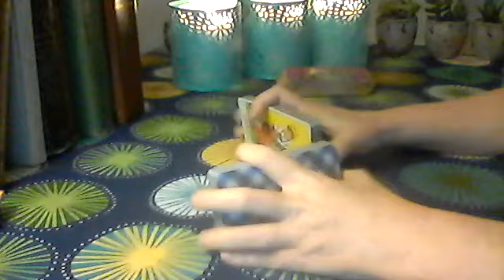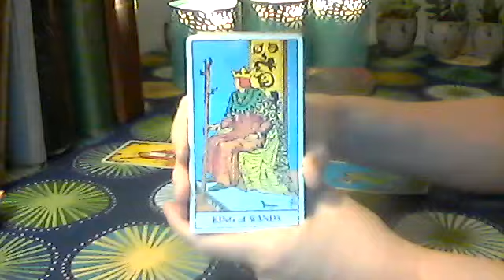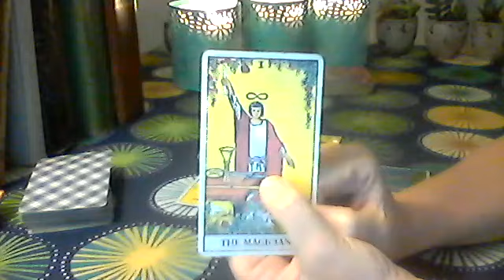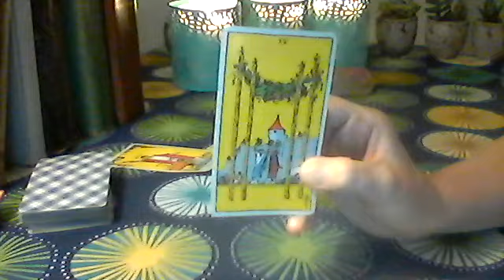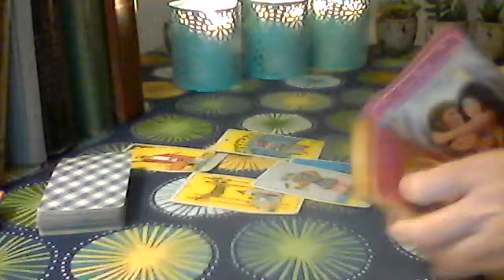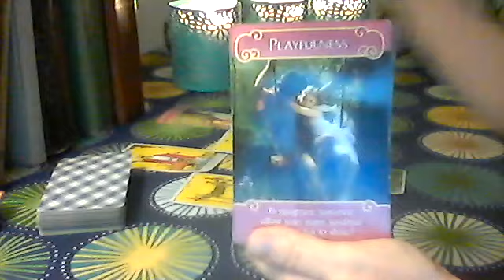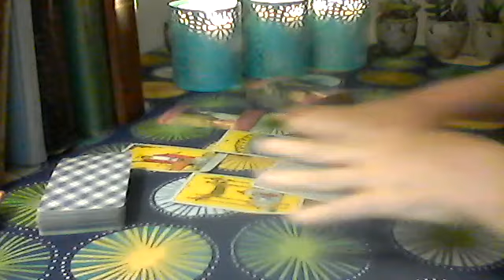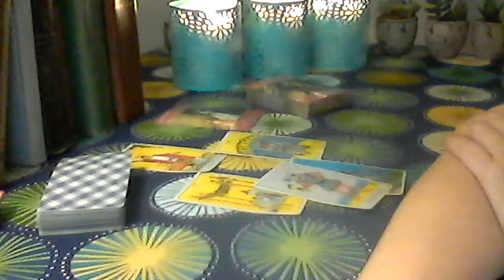Sagittarius July 2018: Let's Spy On The Ex❤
Private Reading Prices:
$150.00 Double Jeopardy phone reading with me and psychic medium Helen Harris

- Please include: your first name, sun sign (no dates please), your love interests sun sign (no dates please), a brief description of your situation, and your choice of reading with the questions you have (for the full, extended, and one question readings).